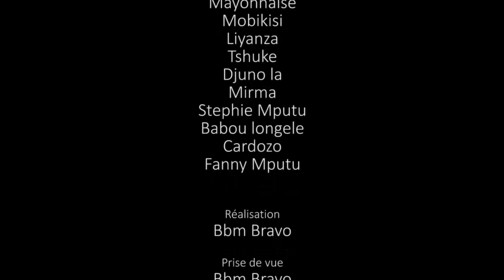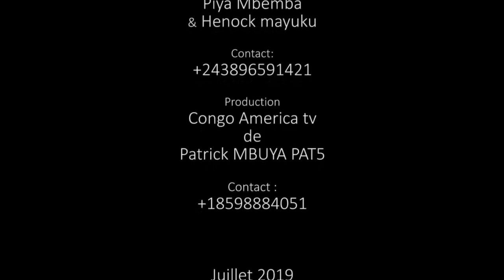NOUVEAU GAG 2019: PIC NIC NA FLEUVE 2em FIN, MOBIKISI AMEMI BATU PIC NIC NA MAYI YA NSANGA